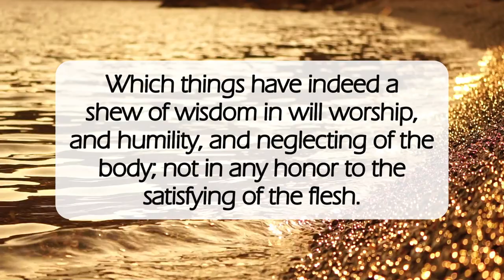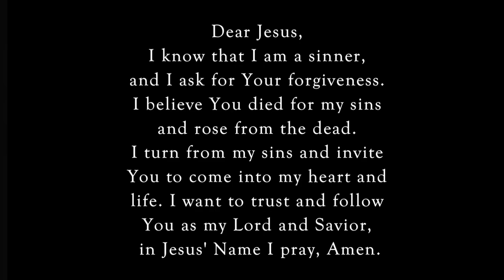Why🤔dailyword blessing hope